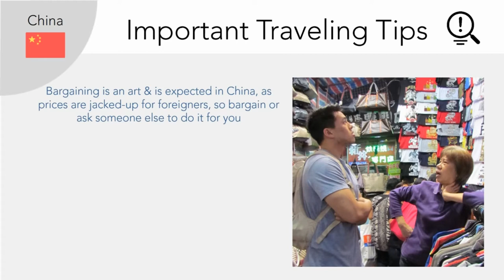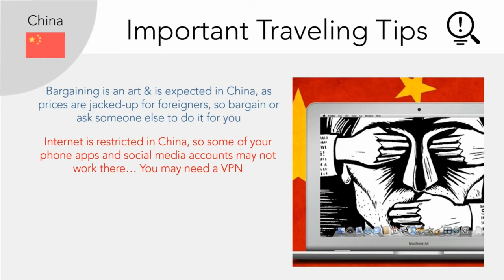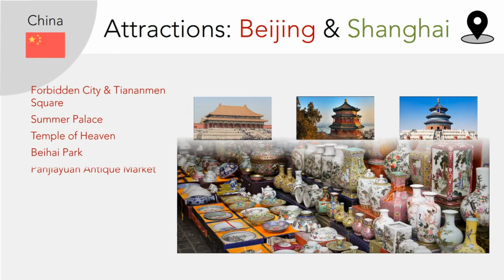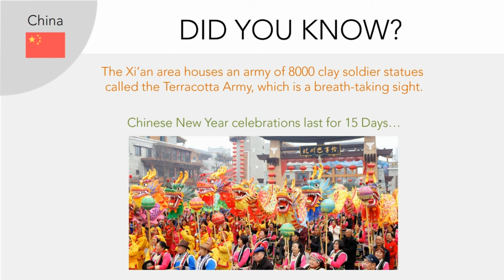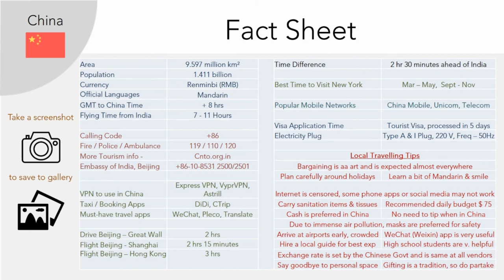Watch This Before a Trip to China - A Hindi Guide to Beijing & Shanghai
Nǐ hǎo

This week on World in Three Minutes...

Let us learn about the important bits of information that anyone traveling to China especially Beijing and Shaghai, from India should know like - the best time to visit China, times to avoid visiting China flying time from India to Beijing, the many cuisines of China, its delicacies and specialties, places worth visiting in Beijing and Shanghai, things and souvenirs to buy in China.

Later we delve into some of the most interesting facts about China. Towards the end of video you can find an easy to access fact-sheet that we recommend you to save on your devices for referral later. We hope you find this video useful.

Post in the comments about what places you would like us to travel next...

Love Netsaar